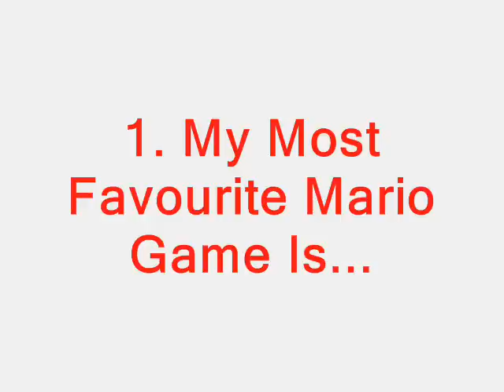I Just Got Tagged By Captainfalcongirl124!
So here's my 5 random facts. Enjoy.

Click here for High Quality Video and Stereo Quality Sound